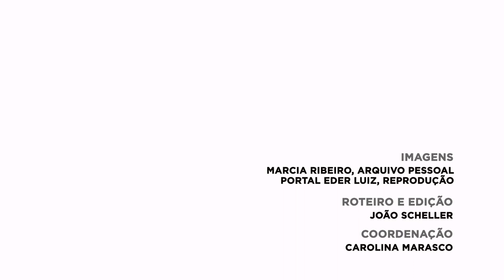Criança é morta pelo ex-padrasto em SC, diz polícia | 1min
O homem suspeito de ter assassinado uma criança de dois anos em Treze Tílias, no Meio-Oeste de Santa Catarina, confessou o crime e foi preso nesta quarta (27).

Conforme a Polícia Militar, ele é o ex-companheiro da mãe da menina, de quem foi padrasto. O crime aconteceu na noite desta terça-feira (26).

[+] Padrasto confessa assassinato de menina de 2 anos em Treze Tílias, diz polícia

[+] Pai faz relato emocionante sobre filha assassinada em Treze Tílias: "Minha princesa"